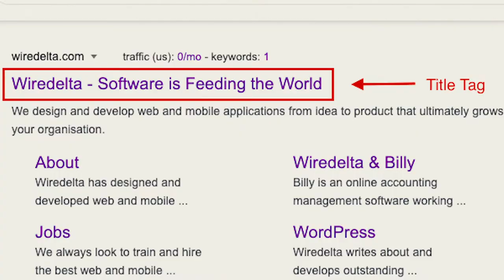How to Write SEO Friendly Title Tags | Best Practices of Title Tags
Always remember to include keywords in Title Tags while providing a clear explanation of the topic. Ideally, it’s best if you stay within 60 characters, as visitors’ attention span is only about 3 seconds. Therefore, keep it as short as possible and make sure to include a solution for a pain point. Keep watching, and discover ways to keep your SEO rankings strong.

- Include Target Keywords In Title Tags.
- Explain Topics Clearly.
- Don’t Exceed 60 Characters.
- You Have 3 Seconds From Visitors.
- Don't Duplicate Title Tags .
- Avoid Keyword Stuffing.
- Keep It Concise.
- Include A Solution.

- Lead Generation
- Customer Acquisition
- Cutting-Edge Technology
- Website Development